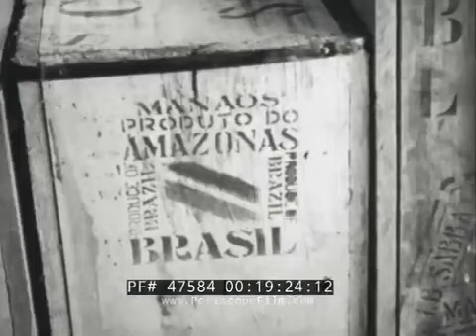MANAUS - da segunda metade da década de 40 (The Amazon River, Brazil)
Título original: Manaus em 1949. Trecho do filme 'The Earth And Its People: Tropical Lowland (The Amazon River, Brazil)', do estúdio de cinema estadunidense United World Films. VÍDEO: Periscope Film LLC archive. Fonte/Canal: História Inteligente